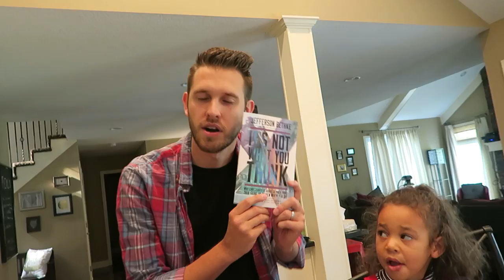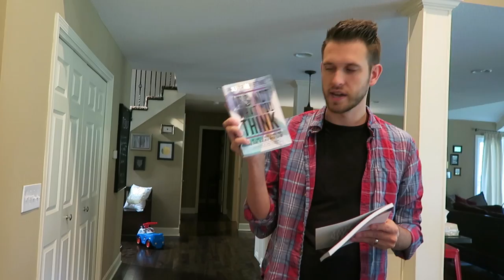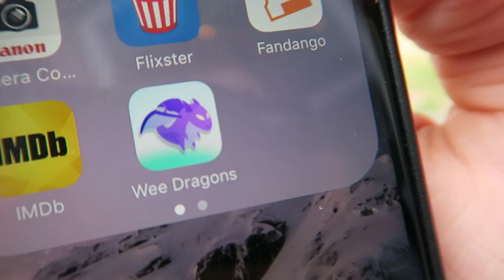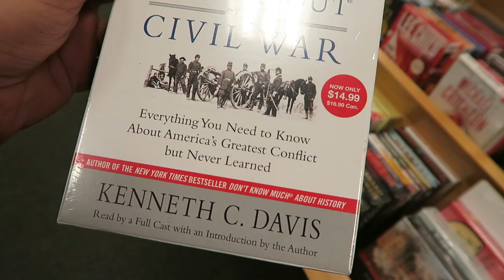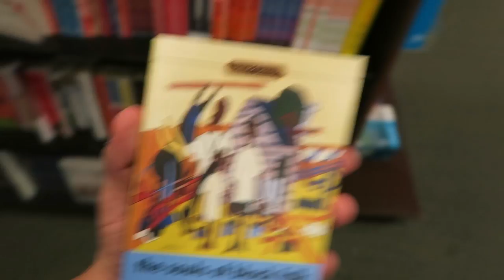PREGNANT PHOTO SHOOT!!!